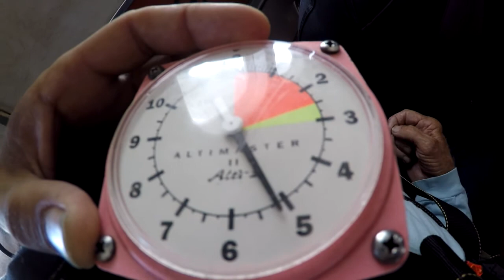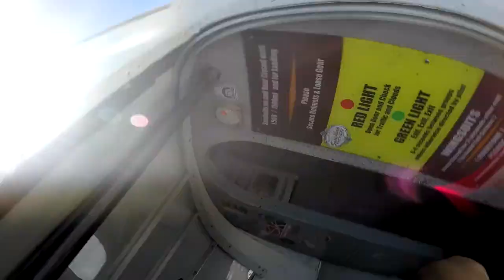James Jr 5 8 17